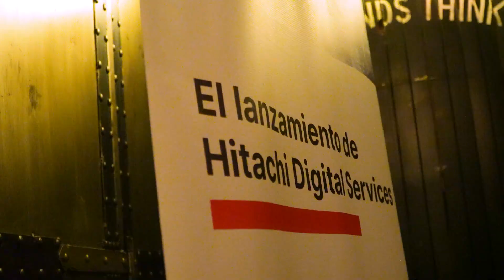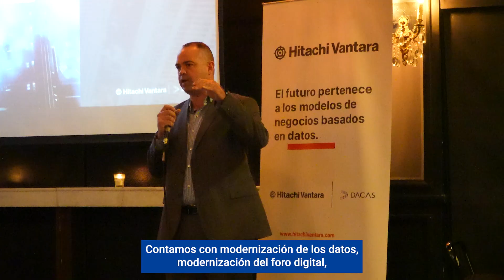Alianza Hitachi Vantara y DACAS